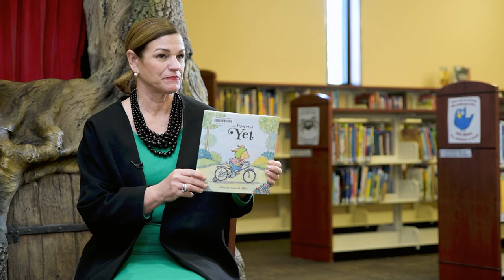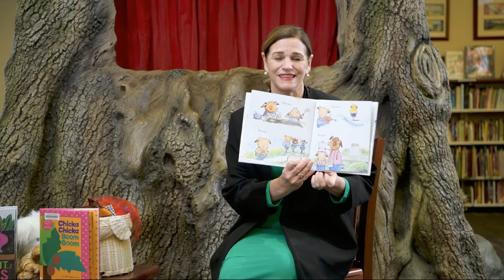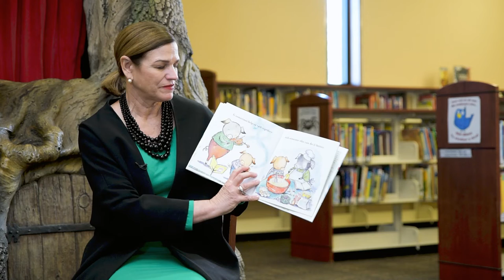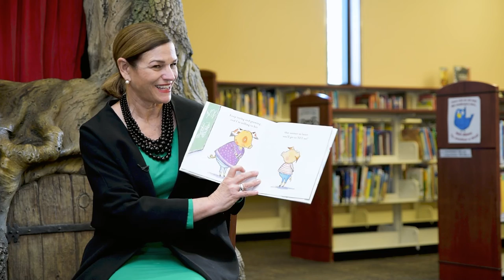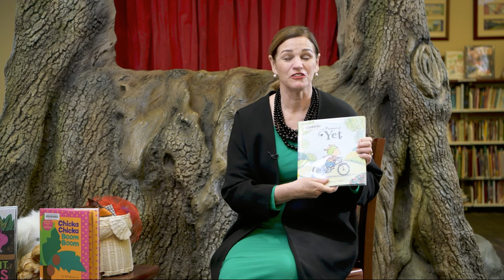Story Time: Mayor Lock Dawson reads 'The Power of Yet' at Marcy Public Library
Mayor Lock Dawson reads 'The Power of Yet' at the Marcy Public Library